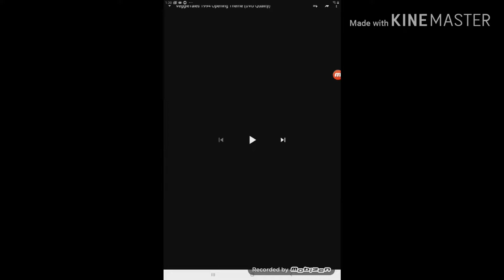Veggietales theme song with real voices (1994)